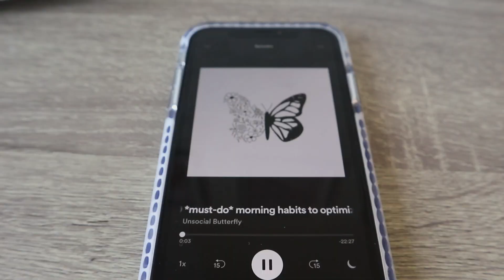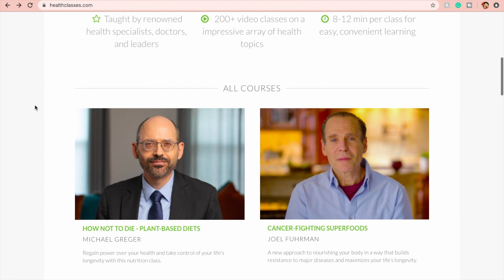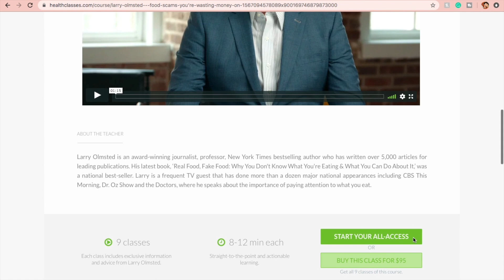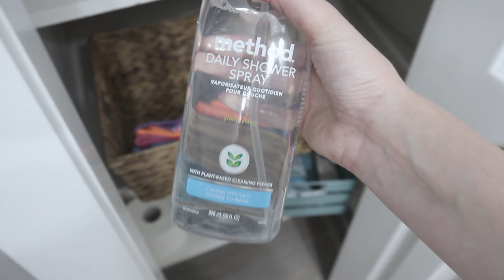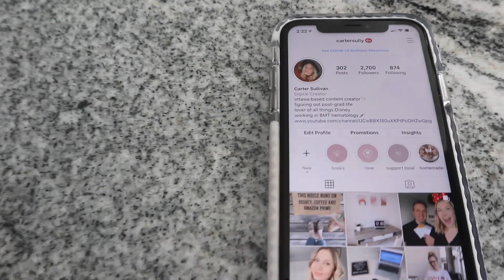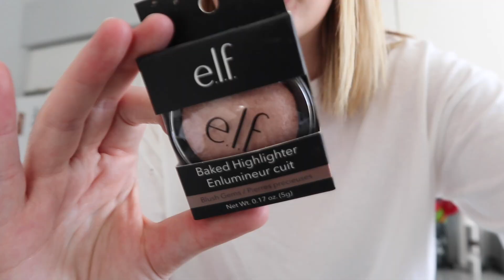VLOG: productive work day, cleaning the house (cleaning motivation) + home decor updates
✩ FAQ’S✩
✭ graduated with my bachelor’s in psychology + gerontology in Spring 2020
✭ Come along as I decide whether to pursue nursing, PA or RT school!